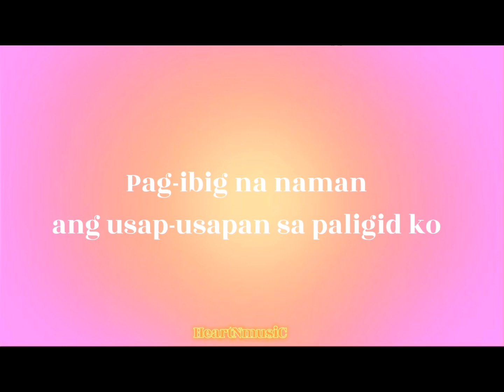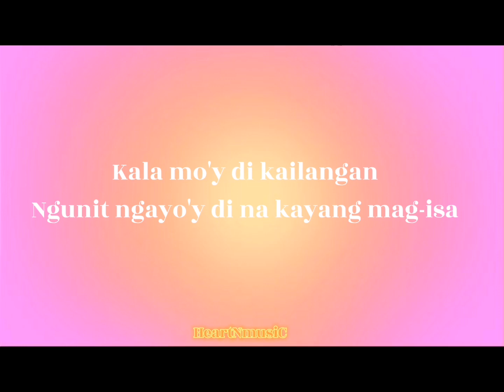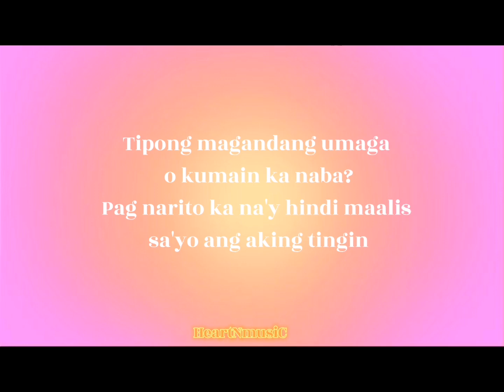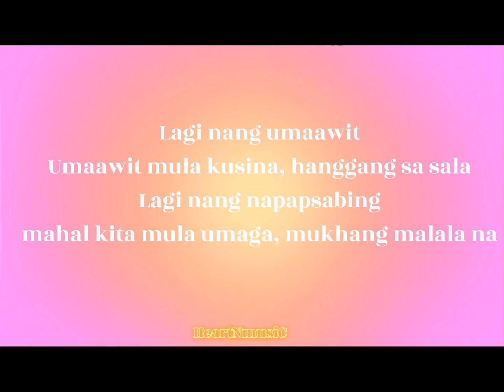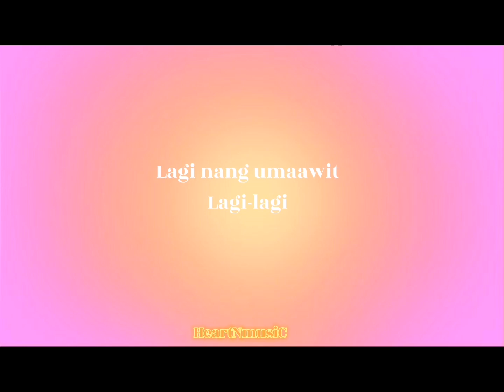Bini (Ppop) - Lagi (Lyrics)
🎶 Bini - Lagi

Lagi
Interpreted by BINI
Lyrics & Music by Louie Canaria
Arranged by Ramiru Mataro
Vocal arrangement by Coach Anna Graham
Vocal production by Jonathan Manalo
Recorded by Jeremy G @ The AORG studio
Additional synths, Mix & Master by Theo Martel
Over-all music Production by Jonathan Manalo